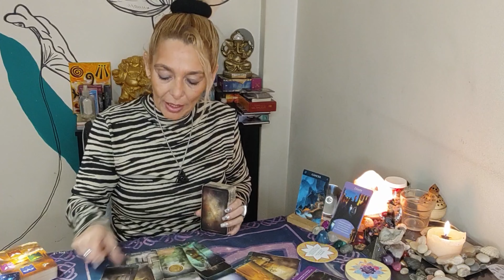♋ CANCER ♋ DESAPEGO - el dolor ya pasó, ahora a brillar - disfrutar y vivir en plenitud /atemporal/